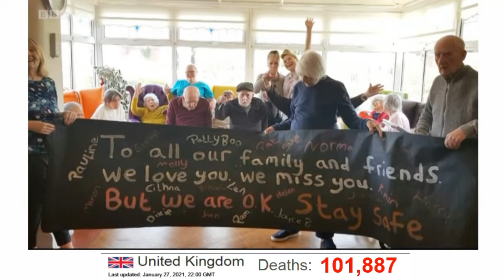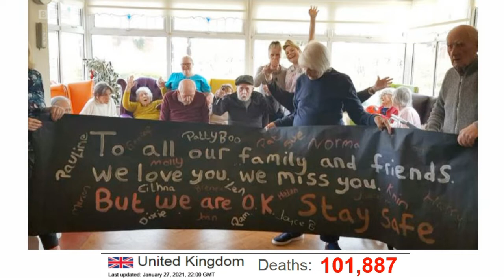UK - IRAN, بريتانیا « مرگ 102.000 تن ـ کرونا » ؛